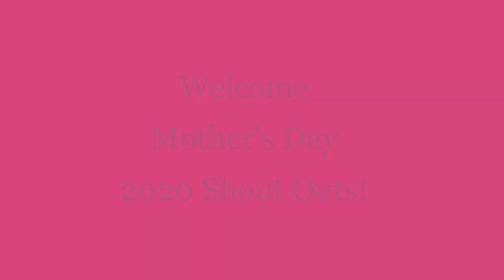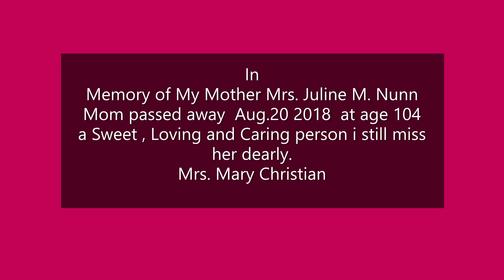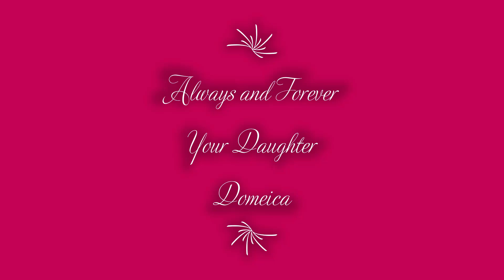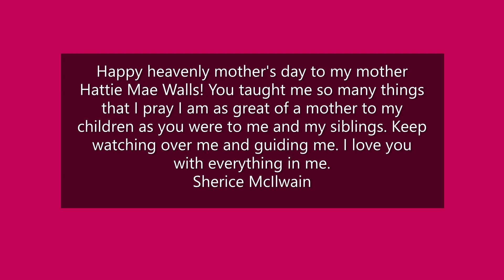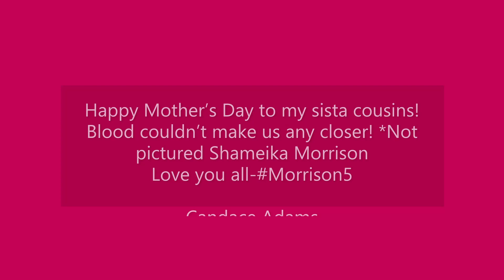Mother's Day 2021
Shout Out to Mothers! We Love You